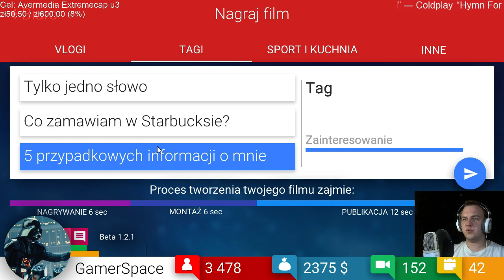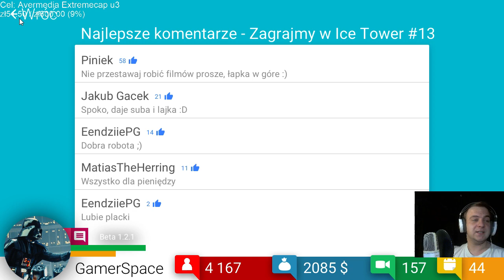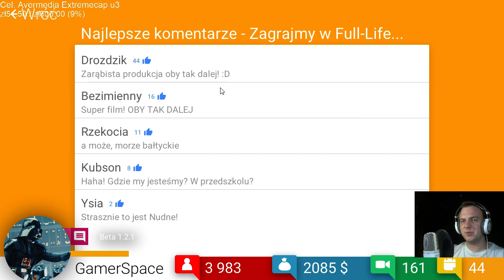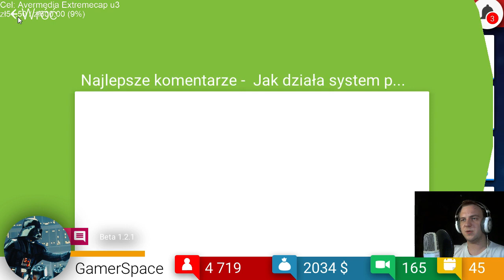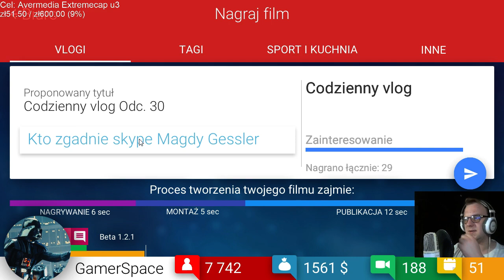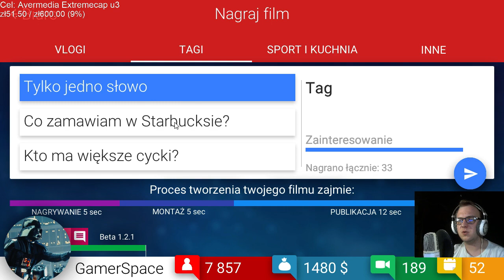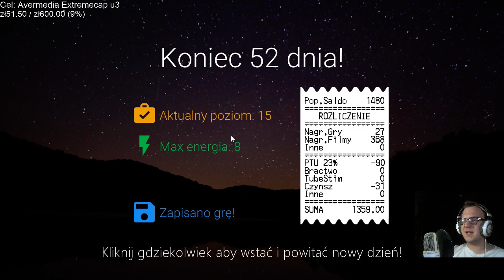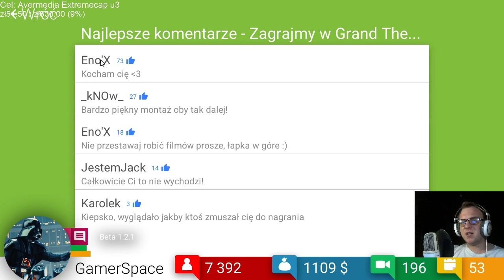Archiwum live: Tube Tycoon 17.12.2015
Jeśli spodobał Ci się film, nie zapomnij zostawić like'a ;)

Dane Adresowe!
Wojciech Gutbier
Poste Restante
95-110 UP Zgierz 2